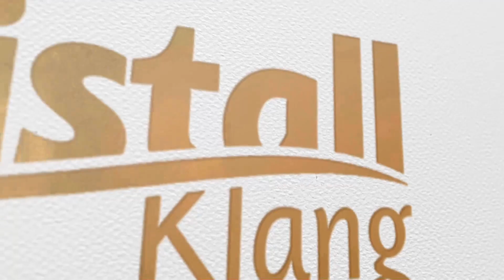Was bewirken unsere Kristallklang Instrumente für Mensch, Tier, Pflanze. Klänge sind Heilwerkzeuge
Maßgeschneiderten Klangkreationen aus Bergkristall
unterstreichen Ihre therapeutische Individualität. Außergewöhnliche Therapieinstrumente bringen außergewöhnliche Erfolge.
Warme, balsamische Schwingungen lassen innere Heilräume entstehen. Neue Ebenen eröffnen sich und die Entspannung erfolgt unmittelbar. Die Auflösung von Problemen funktioniert nach der Erfahrung unserer Kunden leicht und schnell. Auch Therapieblockaden lösen sich leichter und Regulation tritt ein. Der Einsatz bei Kunden und bei Selbstbehandlung schenkt vielfach gesteigerte Lebensqualität.
Besuchen Sie uns in der Manfaktur und fühlen die Wirksamkeit!